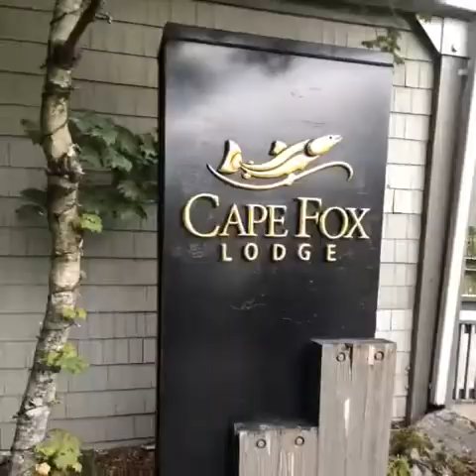Clover bay floating fishing lodge Alaska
Salmon fishing halibut fishing Ketchikan Alaska